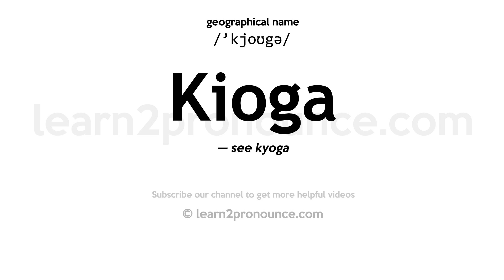Pronunciation of Kioga | Definition of Kioga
Kioga pronunciation | How to pronounce Kioga in English?
/`kjoʊgə/
Meaning of Kioga | What is Kioga?
— see kyoga
What is Kioga | Kioga meaning and definition?